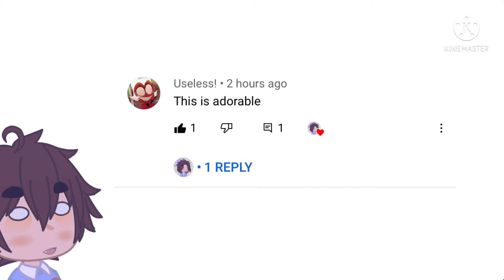THANKS SO MUCH 💗💗💗💗💗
From the bottom of my heart ❤️ THANKS FOR ALL YOUR SUPPORT!!!